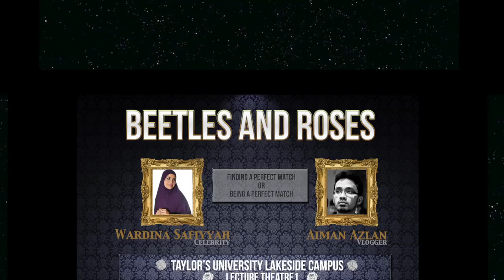Beetles And Roses: Aiman Azlan - Question 1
Question 1: How to manage friendship between male and female? (Aiman)

Another blockbuster event by Muslims Student's Association (MSA) of Taylor's University featuring Wardina Safiyyah and Aiman Azlan. Beetle & Roses, 17th July 2012.